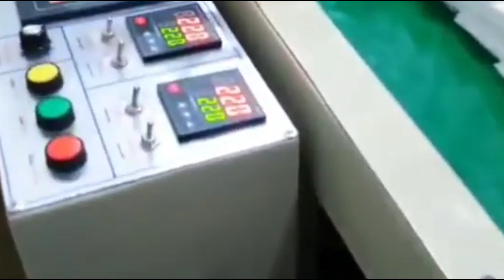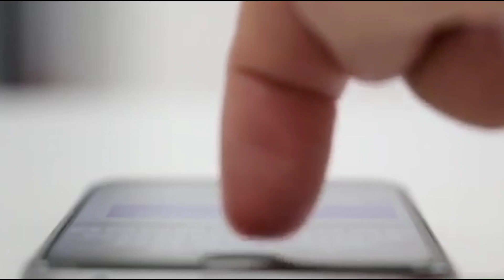Life Time Money Making Smart Work, This Smart Business Give You Money (Ever Green Business)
High Profitable Business Idea For 2024
Business Secret